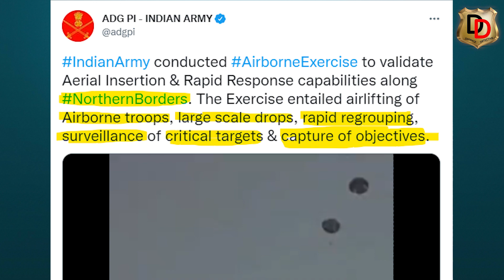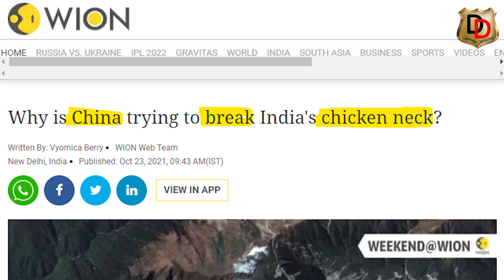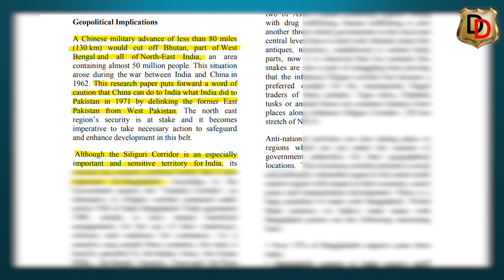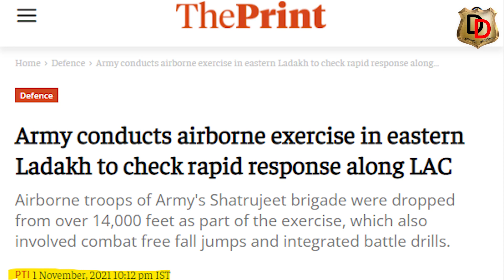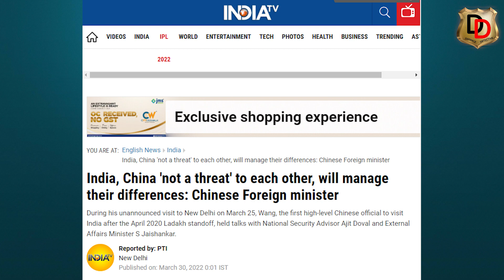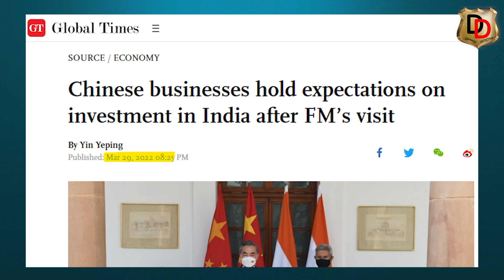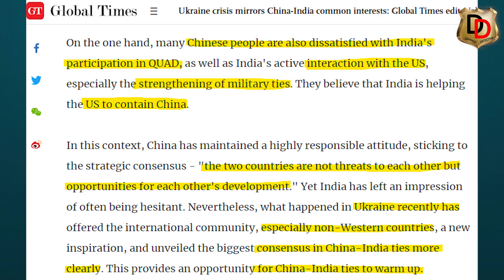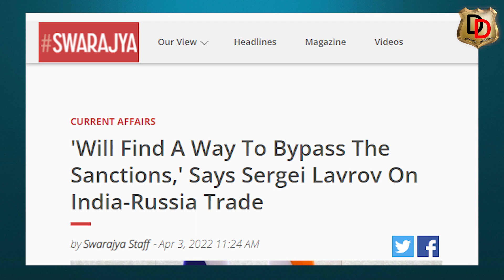Cheen Bharat ki Politics me Fas Gaya I भारत की राजनीति में फंसा चीन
(Offer valid for first 250 users only!)